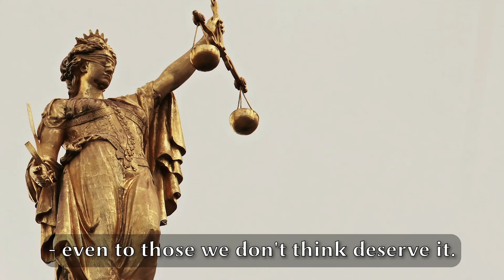New Sermon Series: "Jonah: The Prickly Prophet"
Willing. Obedient.
Prickly? That’s not normally a word we use to describe a prophet.
Jonah is one of the most unusual prophets. Instead of willing, he is reluctant. Instead of obedient, he is rebellious. Instead of gracious, he is unsympathetic. Still, God carries out his divine deliverance for a wayward people and meanwhile teaches Jonah hard lessons about the expansiveness of his grace.